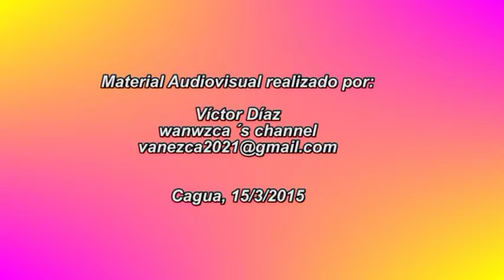Fundación Cultural Alpargatero UBN Meregoto Cagua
A Continuación: Fundación Cultural Alpargatero / Profesor Dickson en la UBN Meregoto de Cagua Edo. Aragua. Actividad Cultural realizada el día Domingo 15/3/2015.